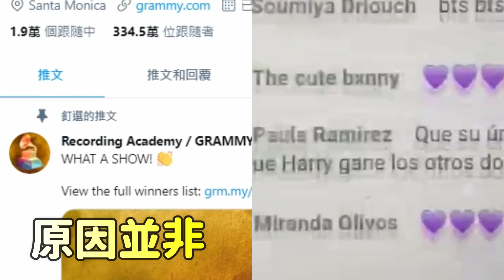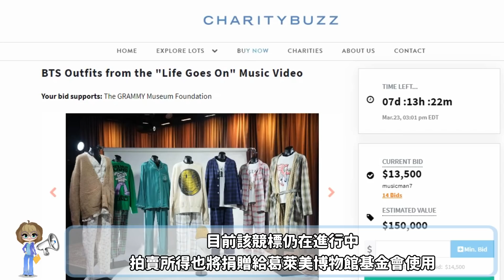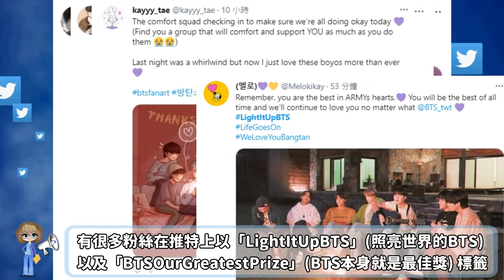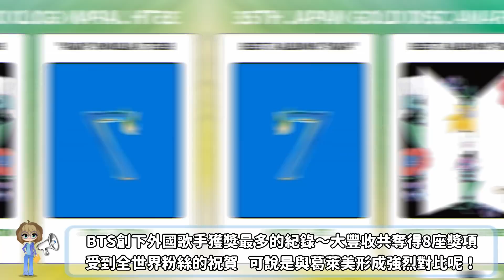BTS成葛萊美「收視保證」原因曝光！[第63屆葛萊美獎入圍團體]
美國樂壇盛會第63屆葛萊美獎已圓滿落幕，部分粉絲對於BTS未能獲獎感到相當可惜外…